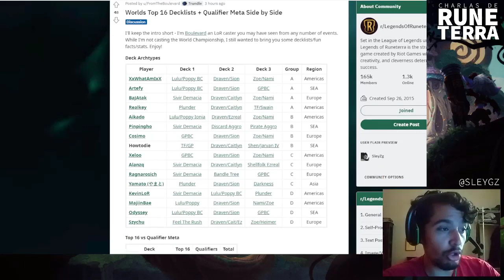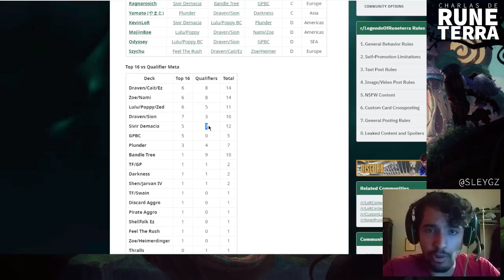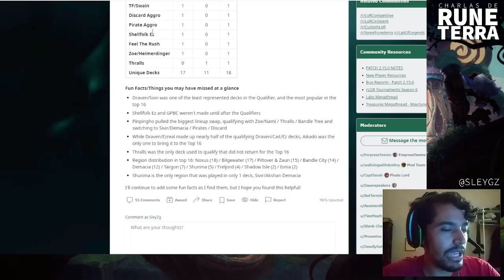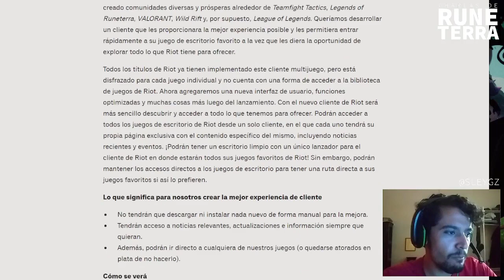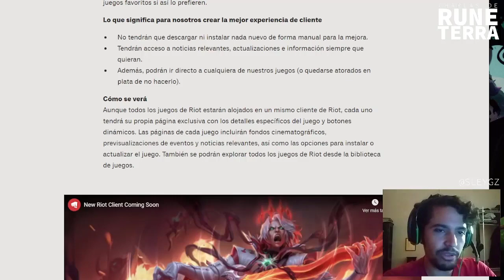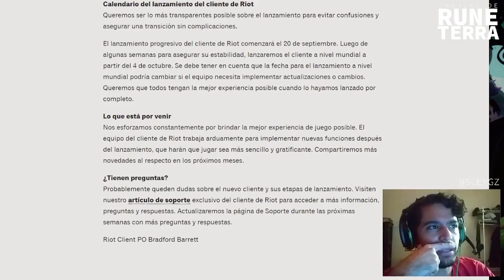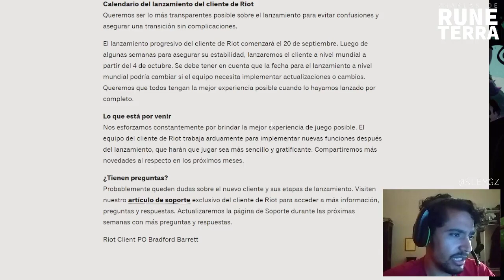NUEVO Cliente, La SUERTE y el Primer día de la WORLDS | Charlas de Runeterra #110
📌Recuerda que también puedes disfrutar de cada video en formato de audio en mi perfil de Spotify:

📝¿Alguna duda sobre LoR? Buscas mazos o guias al respecto? Brosito no puedes dejar de visitar QuemandoMana, es el rincon predilecto para los amantes de Runeterra de habla hispana